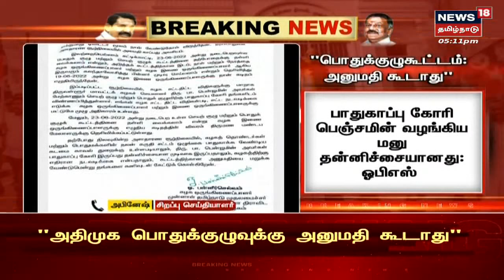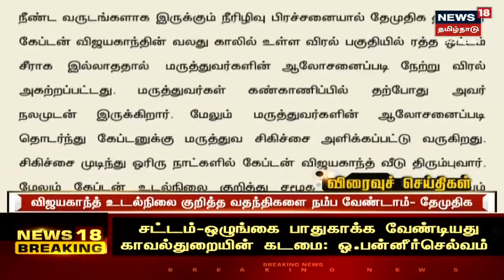இன்றைய மாலை முக்கிய செய்திகள் | Top Evening Bulletin News | News18 Tamil Nadu | Tue June 21 2022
இன்றைய மாலை முக்கிய செய்திகள் | Top Evening Bulletin News | News18 Tamil Nadu |  Tue June 21 2022 | செய்திகளை  துல்லியமாகவும் துரிதமாகவும் வழங்கும் தமிழகத்தின் முதன்மை செய்தி தொலைக்காட்சி உங்கள் நியூஸ் 18 தமிழ்நாடு.